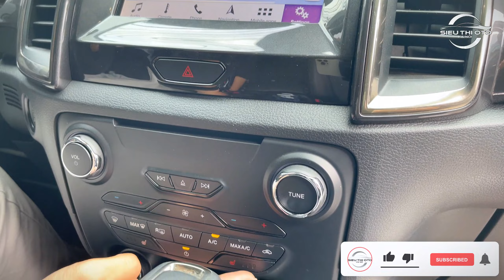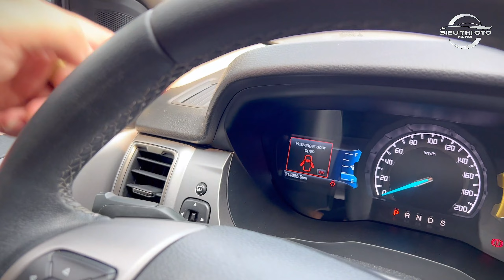KPVNG #101: Chỉ từ 600tr để nhận Everest Titanium 4WD và Ranger LMT 4x4 cực đẹp tại STOTHN.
Khám phá và nghe giá (KPVNG).
- Web: sieuthiotohanoi.vn
- Hotline Mua-Bán hàng: 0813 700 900 (sales)
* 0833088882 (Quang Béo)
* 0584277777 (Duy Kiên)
- Giờ hoạt động: 8:00 - 22:00
Cam Kết:
-Không tai nạn, đâm đụng, thủy kích, lịch sử đẹp, odo chuẩn